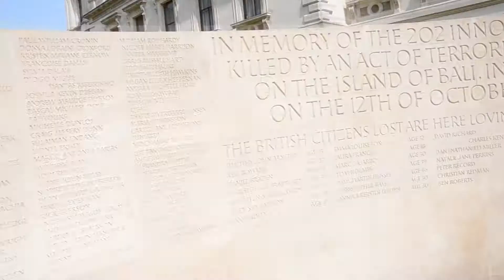Crustle & Trungler | London Vacation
[MR] Crustle & [MR] Trungler in London

I had a ton of fun with my Bro Trungler in London. Here are some inspirations from London with teasers of Fingershows and Lightshows from both of us. Enjoy ;)